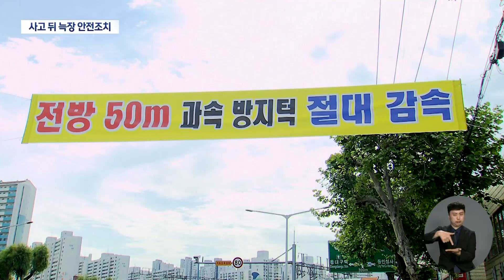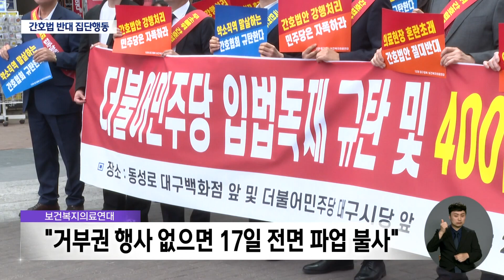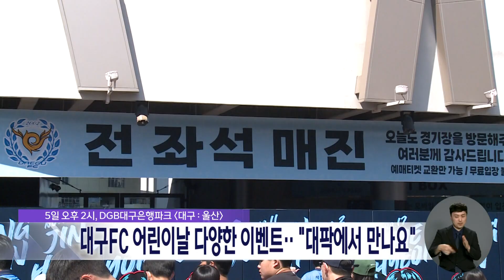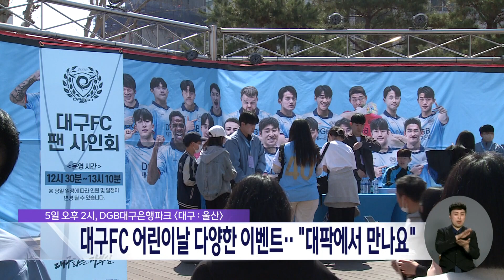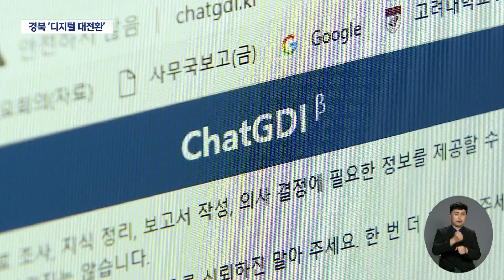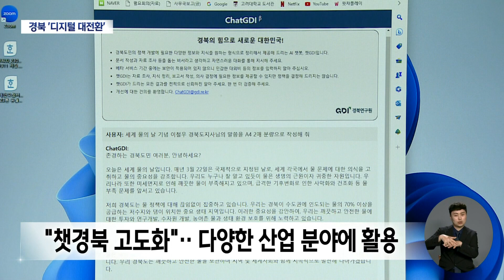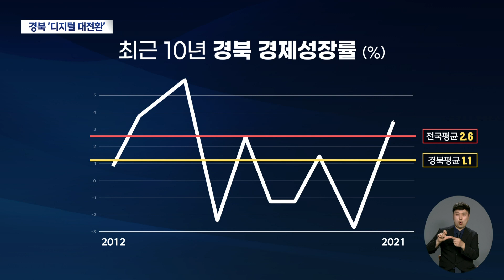2023-05-03 (수) 대구 MBC 뉴스데스크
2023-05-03 (수) 대구 MBC 뉴스데스크